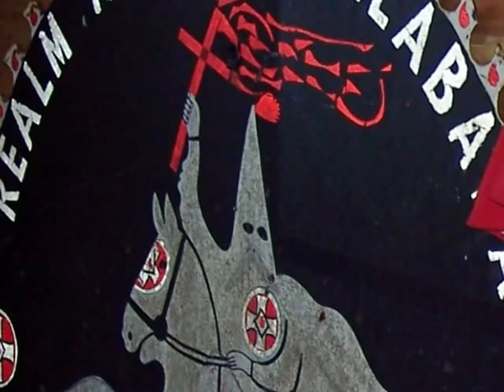Theresa's story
Theresa Burroughs, who worked with Dr. Martin Luther King Jr. in Greensboro, AL, tells of some of the events and struggles of the Civil Rights Movement. The photos in this presentation are a combination of public domain photos from the Alabam Department of Public Safety and original photos taken by Mrs. Burroughs.